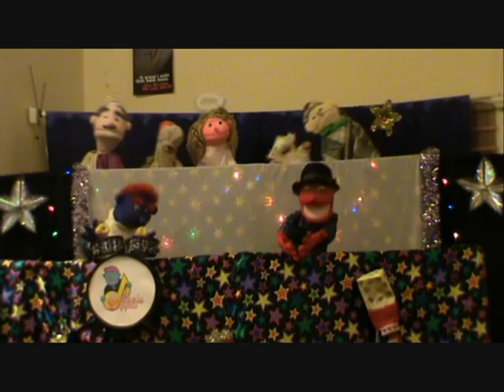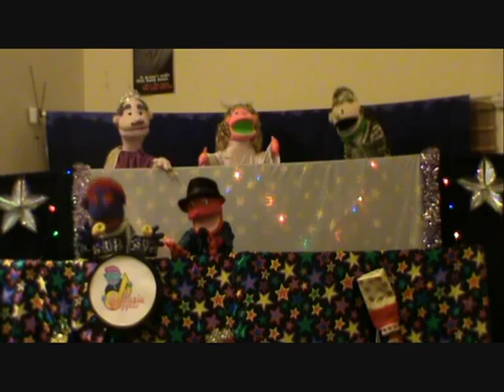This Is Christmas - Bethania Puppets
The Bethania Baptist Church Puppet Team perform "This Is Christmas", by Kutless.